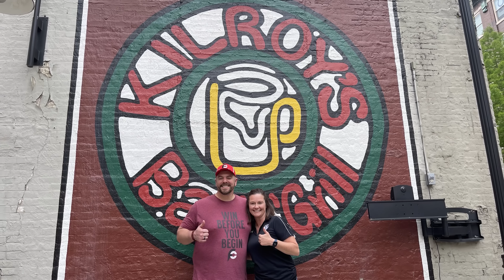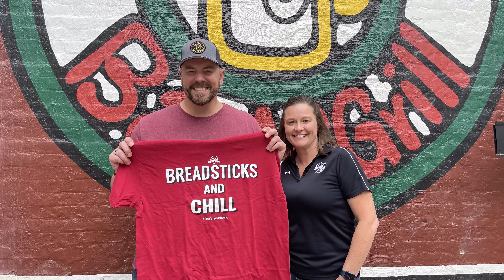Kilroy's Stuffed Cheesy Breadsticks Challenge vs Joey Chestnut!!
A&Z #1072 - Professional eater Randy Santel versus Kilroy's Stuffed Cheesy Breadsticks Challenge hosted by the Kilroy's Bar & Grill location in downtown Indianapolis, Indiana!! I finished up my dietetic internship on May 19th, 2022 and @KatinaEatsKilos and I knew we were leaving for Dublin, Ireland on June 7, 2022 to begin our international travel plans. Before leaving, we wanted to attempt 12 food challenges around 6 midwestern USA states. For event #7 of 12, we headed to Indianapolis, Indiana so I could attempt to set a new pepperoni stuffed breadsticks record and win Kilroy's Breadsticks Record Challenge at their Kilroy's Bar & Grill Downtown Indianapolis location. My friend and professional competitive eater @JoeyChestnutYouTube had the record which was 20 eaten in just 14 minutes and change. Thankfully, I had the full 20 minute time limit to eat 21 or more and win all my breadsticks free ($75 value) plus a sweet Kilroy's t-shirt and the top spot on Kilroy's Wall of Fame. BIG thanks to Jade and everyone with Kilroy's Bar & Grill for the wonderful breadsticks, drinks, and hospitality!! Special thanks to everyone from around the Indianapolis area who came to watch and meet us that afternoon. We appreciate everyone in Indianapolis and around Indiana who watches videos and supports our hard efforts!! There are many more man vs food restaurant challenge videos upcoming and I hope you enjoy them!!

Can Randy Santel conquer Kilroy's Stuffed Cheesy Breadsticks Challenge and beat Joey Chestnut's Record??

Kilroy's Pepperoni Stuffed Cheesy Breadsticks Record Challenge in Indianapolis, Indiana (~$75):

- Kilroy's Bar & Grill has 2 locations serving the greater Indianapolis, Indiana area. Back in 2019, I visited their Broad Ripple location. This time I went to their downtown Indianapolis location.
- Kilroy's is well known for their giant breadsticks stuffed with 2oz of mozzarella cheese & 3 big pepperoni slices. Challengers have 20 minutes to beat the previous record by 1 full breadstick.
- Back in 2019, I ate 16 stuffed cheesy breadsticks to start this record challenge. Professional competitive eater @JoeyChestnutYouTube beat that record in 2020 by eating 20 in just 14 minutes!!
- To get this food challenge win, I had to eat 21 breadsticks or more within the 20 minute limit.
- Winners get all their breadsticks free plus a sweet t-shirt and spot on Kilroy's Wall of Fame.
- Note: Now to beat this challenge, you must beat my record and eat 22 in 20 minutes. Please contact operations manager Jade and schedule your challenge ahead of time if interested.

This restaurant food challenge video was filmed on Friday, May 27, 2022 (5/27/2022).

"Misery, Killing Me" by No Sons Of Mine
"Our Last Stand" by FormantX